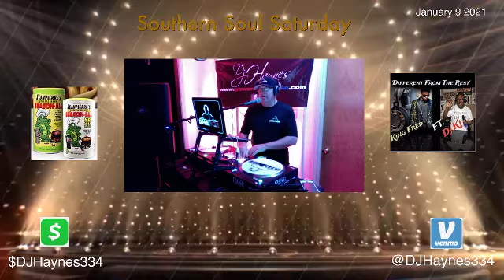01/09/2021: DJHaynes334: Southern Soul "R&B" Music Mix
01/09/2021: DJHaynes334:  Southern Soul "R&B" Music Mix